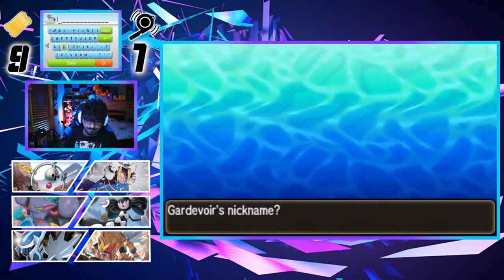FINALLY!!! | POKEMON ULTRA MOON RANDOMIZER BEASTLOCKE EP 37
NUZLOCKE RULES:

1- Any Pokémon that faints is considered "dead," and must be released or stored in a specified PC box for "dead" Pokémon.

2- You can only catch the first Pokémon encountered in each area, and none else. If the first Pokémon encountered faints or flees, there are no second chances.
Unless the first encounter was species or dupes.

3- You must also nickname all of your Pokémon, for the sake of forming "stronger emotional bonds".

4- Shiny Clause, if I encounter a shiny you are allowed to catch it.

5- Once I have a Pokemon with HP of 41 or more then Dragon Rage deaths count.

BEASTLOCKE RULES:

1 - No Pokémon Center until the Game commits 6 fouls.

2- Common foul- Game commits 1 foul when you are hit with a status condition. Confusion only counts if you hit yourself once, but if you confuse yourself
Ex.)Using a move like Outrage or Thrash which can cause you to hit yourself in confusion doesn’t count as a foul towards the game.
That would be considered a Flop like LeBron.
Infatuation counts only if you are immobilized by love.

3- Technical foul- Game commits 2 foul when you get hit with a Critical Hit & live.

4- Flagrant Foul -  Game commits 3 fouls when a Pokemon member dies to a Critical Hit.

5- When the game has committed 6 fouls, you can use the Pokémon Center ONCE until the game commits another 6 fouls.